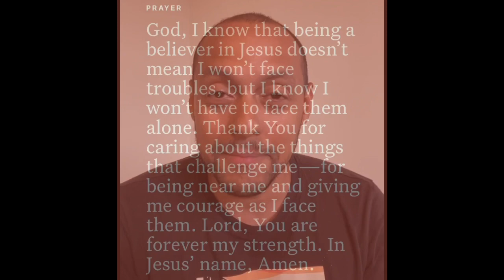Psalms‬ ‭34:19‬ - Rich Villodas (22 September 2021) Verse of the Day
“Many are the afflictions of the righteous, But the Lord delivers him out of them all.”

Be blessed